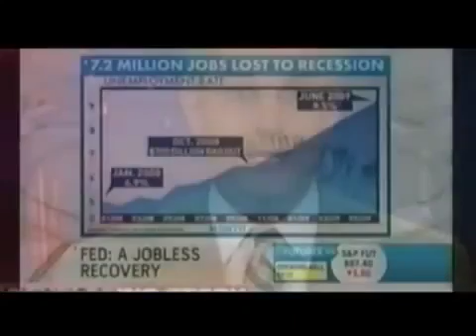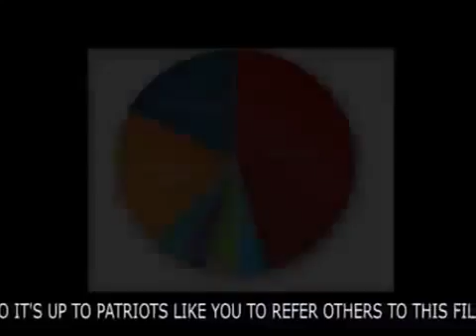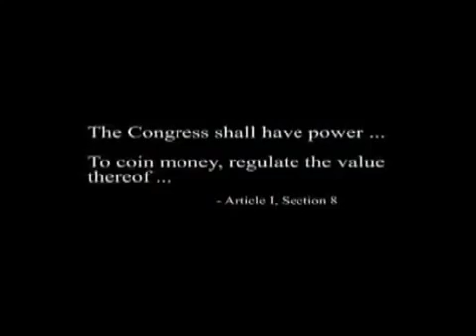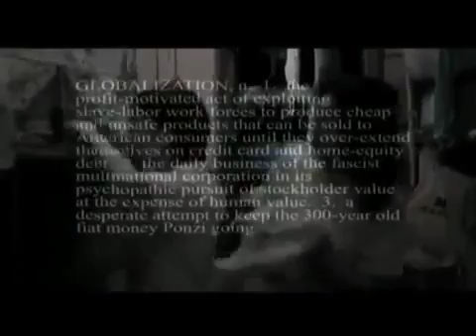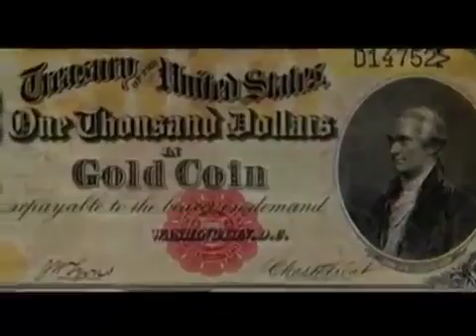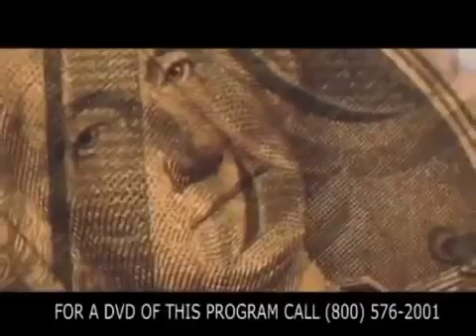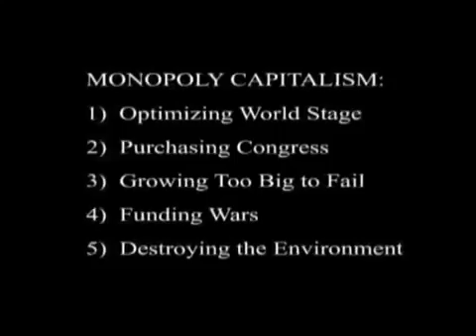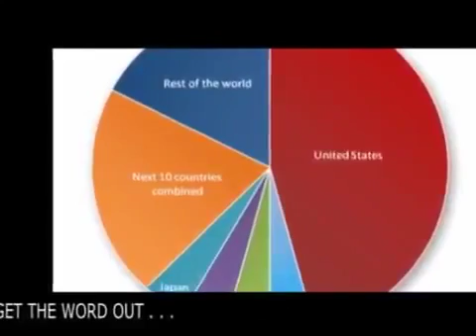CORPORATE FASCISM: The Destruction of America's Middle Class